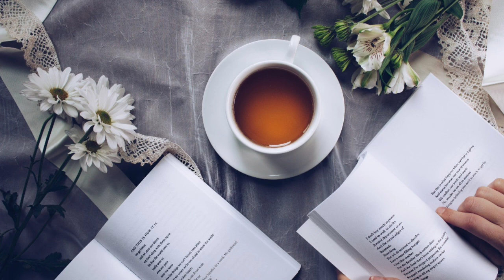Pomodoro Session 🍅 (for Work, Study, Motivation and Concentration) | Volume 4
During Study many of us ask "Why I'm not feeling motivated?" "Why I'm not able to concentrate on my studies OR work?" OR "How can I get motivation?" Then here is the answer. Listen to Pomodoro session for higher concentration and motivation, as it is filled with lots of Motivational and Inspirational Sound and Visually stunning image. If you are struggling to get motivation to study or your concentration is wavering due to unexpected cause then you should definitely listen to this music (sound) to get motivated. You will see the results by yourself. peace✌

What is Pomodoro Session? The technique uses a timer to break down work into intervals, traditionally 25 minutes in length, separated by short breaks. Each interval is known as a pomodoro, from the Italian word for 'tomato'!

Title- Pomodoro Session 🍅 (for Work, Study, Motivation and Concentration) | Volume 4
Duration- 25:21

🙏🙏 Thank you so much guys for watching my valuable piece of creation. 🙏🙏

Sources-

Honorable mentions-

I want to give my special thanks to a SPECIAL person in my life, She inspired me to go plus ultra and beyond and gave me the inspiration and motivation to never give up. Thank you. 😇